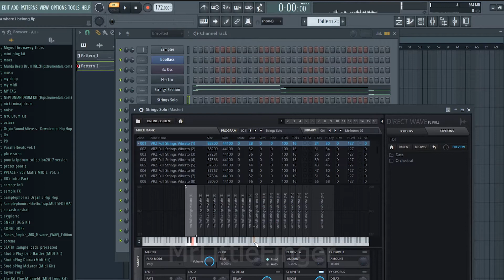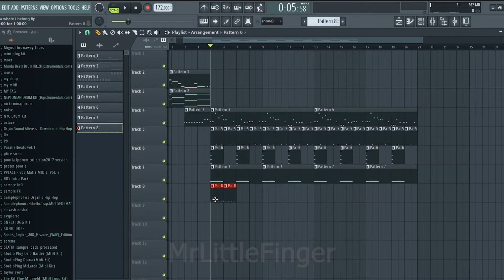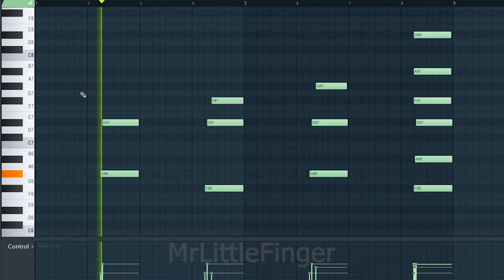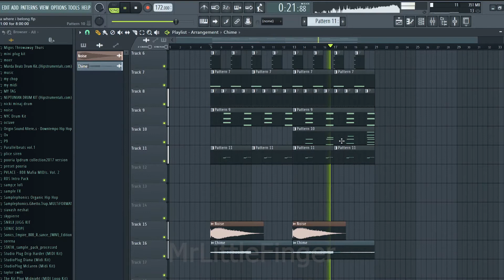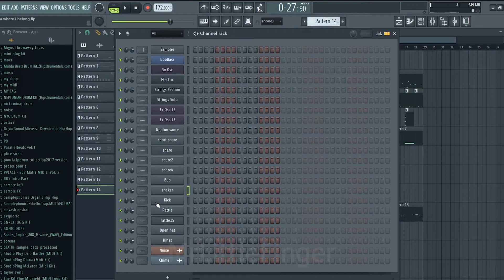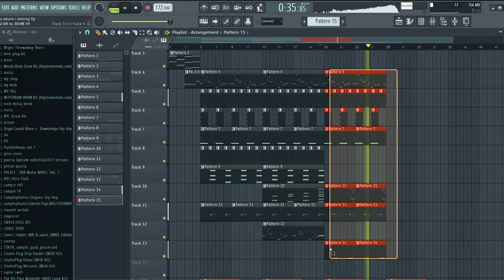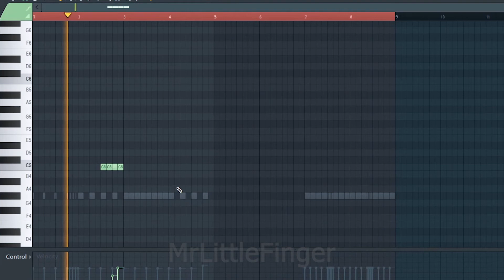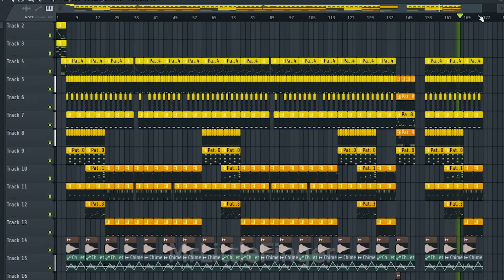Busta Rhymes - Where I Belong Ft. Mariah Carey Remake Tutorial ( Only Fl Studio Vst Plugin)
Tutorial: 00:00
Instrumental: 08:37
3x Osc
DirectWave
BooBase